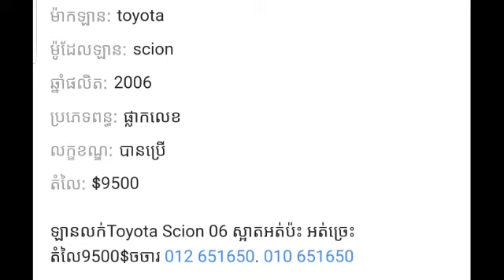លក់ធូរថ្លៃមែនទែនបាទ, តម្លៃ 9,500$ ឡានមូលអត់បុកអត់ប៉ះ, ស្អាតមួយជុំ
Do you want to buy any car
Toyota,
Lexus,
Mazda,
Hyundai, Kia,
Honda,
Nissan,
Mercedes-Benz,
Land Rover,
Ford,
Chevrolet,
Porsche,
Mini,
Mitsubishi,
Daihatsu,
Volkswagen,
Subaru,
Jaguar,
Suzuki,
Acura,
Alfa Romeo,
Aston Martin,
Audi,
Bentley,
BMW,
Bugatti,
Buick,
Cadillac,
Chrysler,
Citroen,
Daewoo,
Dodge,
Ferrari,
FIAT,
GMC,
HUMMER,
Infiniti,
Isuzu,
Jeep,
Lamborghini,
Maserati,
McLaren,
Opel,
Peugeot,
Porsche,
Ram,
Renault,
Rolls-Royce,
Smart,
Ssang yong,
Tesla,
Volvo,
Camcar 168,
CJ CAR KH,
S-Auto អេសអូតូ ទិញលក់រថយន្ត,
ឡានលក់ បន្ទាន់,
បង ប្រុស,
តាមដានតម្លៃរថយន្តមួយទឹក,
CJ CAR KH,
សុន នៅបាត់ដំបង,
Natural life youtube,
ជឿន បាត់ដំបង,
CAR ZONE Cambodia,
CrMotor Vehicle KH,
Camcar 168,
Lucky Leap Buy & Sell,
មាស សុីណាត,
AiSa TV2,
RCar & Moto service,
Chandara Sor,
លក់ឡាន មួយទឹក,
Sabay Lok Car,
khmer24 car prius,
khmer24 car highlander,
khmer24 car corolla 2003,
khmer24 car rav4,
khmer24 car kia morning,
khmer24 sell car land cruiser,
khmer24 car tacoma,
khmer24 car crv,
khmer24 camry balen 2002,
khmer24 car camry 2000,
ឡានលក់បន្ទាន់,
ឡានលក់មួយទឹក,
ឡានលក់ថោកៗ,
ឡានលក់បន្ទាន់ 2020,
ឡានលក់បន្ទាន់ថ្ងៃនេះ,
ឡានលក់ថោក,
ឡានលក់ធូថ្លៃ,
ឡានលក់ថ្មីៗ,
ឡានលក់បន្ទាន់ 2020,
ឡានលក់មួយទឹកស្រុកខ្មែរ,
ឡានលក់បន្ទាន់ថ្មីៗ,
ឡានលក់អត់ពន្ធ,
ឡានលក់2020